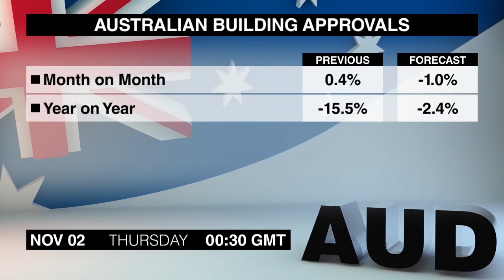Calendário Econômico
Quarta-feira é um dia movimentado. Este é o Calendário Econômico Dukascopy.
O Índice de Preços de Casas Nationwide do Reino Unido de outubro abre a agenda às 7. O índice se recuperou em setembro mas os preços de casas em Londres registraram a primeira queda em 8 anos.
O PMI de Manufatura da Suíça de outubro segue às 8:30. O índice tem crescido pelos últimos 3 meses e agora está no maior nível em 6 anos.
O PMI de Manufatura do Reino Unido de outubro sai neste mesmo horário. O índice diminuiu um pouco em setembro, particularmente por causa do impacto negativo da libra mais fraca e de preços de commodities mais altos; no entanto, ele permaneceu confortavelmente em território positivo.
Ao 12:15 hora de Greenwich teremos a Variação de Empregos ADP dos Estados Unidos de outubro. O relatório de setembro mostrou o impacto da estação dos furacões, em particular, as contratações de pequenas empresas diminuíram.
O PMI de Manufatura do Canadá de outubro estará disponível à 1:30. O índice se recuperou em setembro do menor nível em 8 meses atingindo no mês anterior.
O PMI de Manufatura ISM dos Estados Unidos de outubro sai às 2. O índice de setembro surpreendeu positivamente, subindo para o maior nível em 13 anos; em particular, novos pedidos aceleraram.
Os Gastos de Construção dos Estados Unidos de setembro saem neste mesmo horário. Os gastos voltaram a crescer em agosto, após dois meses em queda.

O Fed vai divulgar sua Decisão de Política Monetária às 6. Este evento não terá coletiva de imprensa e não são esperados aumentos nas taxas.
O Presidente do Banco do Canadá Stephen Poloz fará um discurso às 8:15, diante do Comitê Permanente do Senado sobre Bancos, Vendas e Comércio em Ottawa.
A Balança Comercial da Austrália de setembro sai à 00:30. O superavit comercial se expandiu em agosto pois as exportações subiram e as importações permaneceram inalteradas.
Os Alvarás de Construção da Austrália de setembro saem neste mesmo horário. O número de alvarás se recuperou em agosto mas não o suficiente para reverter a queda de 1,2% do mês anterior.
A Confiança do Consumidor do Japão de outubro encerra a agenda às 5 da manhã. O índice ficou mais forte que o esperado em setembro, atingindo o maior nível em 7 meses.
Você assistiu ao Calendário Econômico de quarta-feira, primeiro de novembro. Eu sou Jessica Walker e voltaremos com o resumo dos anúncios de quinta-feira. Até mais.